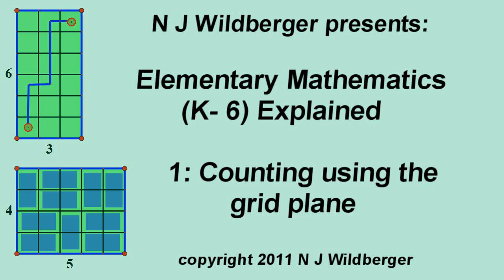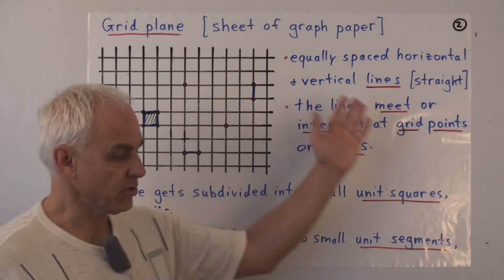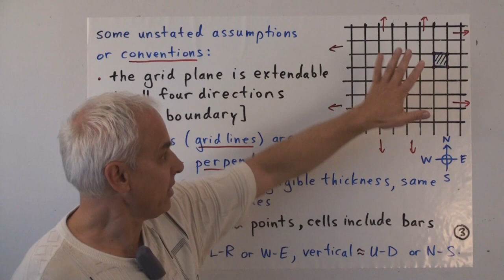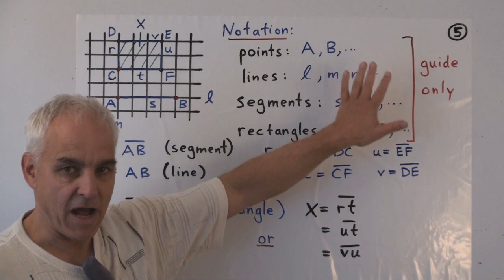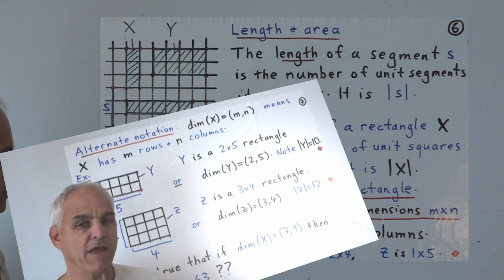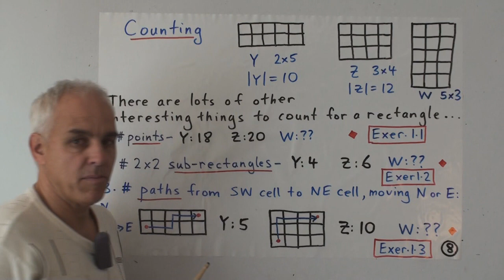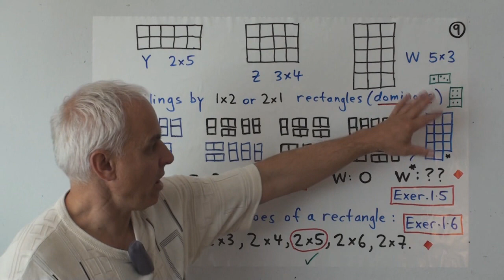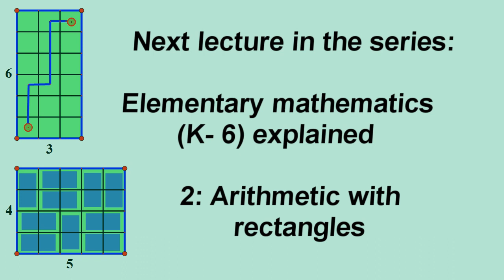Counting using the grid plane | Elementary Mathematics (K-6) Explained 1 | NJ Wildberger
We start this course in elementary mathematics suited for a general audience by introducing geometry in the simplest possible way: by using a sheet of graph paper as the basic model, and then doing some simple arithmetic in a geometrical context.

We introduce the horizontal and vertical lines of the grid plane, grid points, segments and rectangles, along with the idea of measuring their sizes. This is a good place to start practicing counting: and we count a number of interesting things associated to a rectangle, including numbers of sub rectangles of a certain size, paths from one corner to another, and tilings by 1x2 or 2x1 dominoes.

Video Contents:
00:00 Elementary mathematics Explained
03:24 Grid Plane - Introducing geometry
09:26 Some unstated assumptions or conventions
16:47 Segments and rectangles
20:21 Notation
28:19 Length and area of segments and rectangles
31:50 Alternate notation
36:05 Counting
46:09 Tilings by 1×2 or 2×1 rectangles ( dominoes)